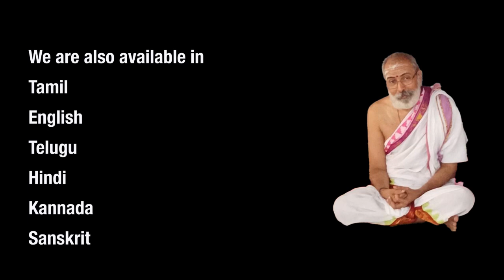Sankshepa sharirakam-संक्षेपशारीरकम्-by सर्वज्ञात्ममुनि -Sarvagyatm Muni-Dr.KS.Maheswaran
Part-103
Sankshea sharirakam-संक्षेपशारीरकम्-by सर्वज्ञात्ममुनि -Sarvagyatm Muni-Dr.KS.Maheswarans based on an important advaitic philosophical work of the 9th/10th Century, by an author called "Sarvajnatman". The name of the work is "saN^kShepa shAriiraka". The purpose of these write-ups is to show that in addition to Shankara, ancient advaitins who were his close followers held Vishnu alone as supreme